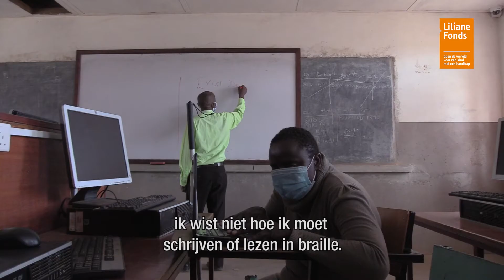Jennifer | Work & Respect project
Jennifer verloor haar zicht toen ze klein was. Ze is nu 27 en zit vol ambitie. Ze wil ICT-professional worden en haar eigen Cyber Shop openen.